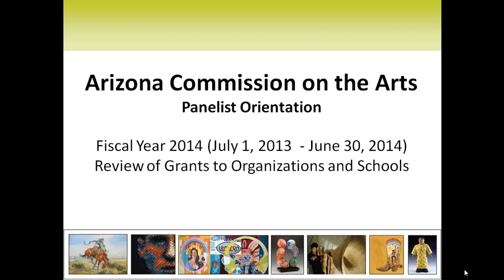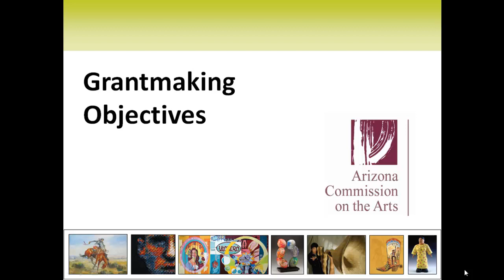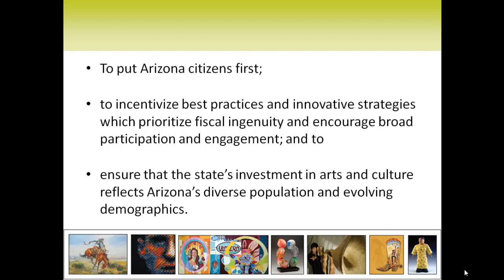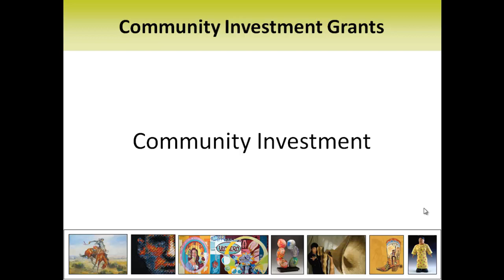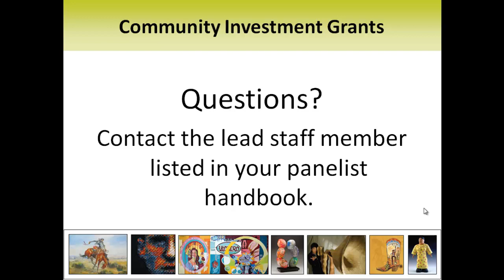FY14 Panelist Orientation: Community Investment Grants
Orientation for Community Investment Grant review panelists.